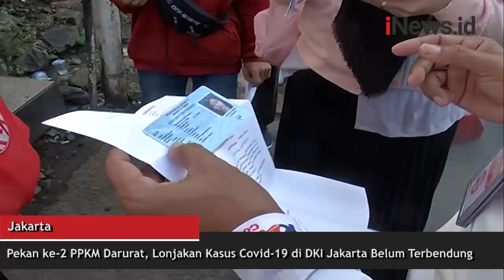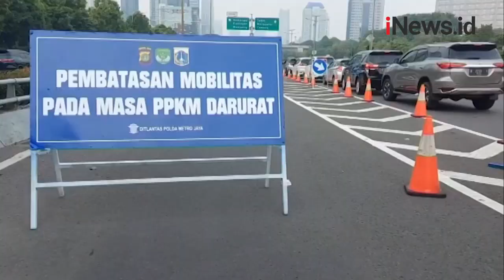Pekan ke 2 PPKM Darurat, Lonjakan Kasus Covid-19 di DKI Jakarta Belum Terbendung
Memasuki pekan ke dua pemberlakuan pembatasan kegiatan masyarakat berskala darurat, jumlah penyebaran Covid-19 di Ibukota belum terbendung.

Android: inews.id/android
iPhone: inews.id/ios